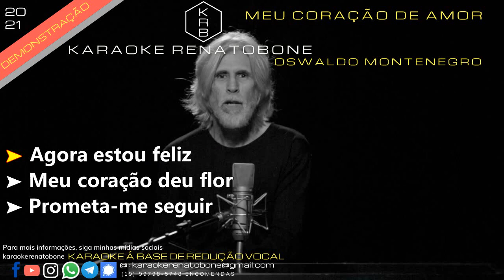MEU CORAÇÃO DEU AMOR - OSWALDO MONTENEGRO - PLAYBACK DEMONSTRAÇÃO